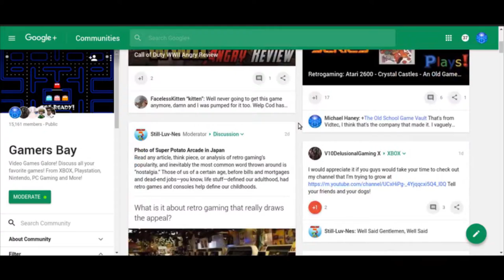My Hero Academia - An Old OTAKU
You are never too old to enjoy Anime, that's the premise of this new show. Today we're talking about My Hero Academia, a 2016 series from Studio Bones that refreshingly dumps nearly every trope people usually criticize shounen anime for. It's an interesting take on the idea of superheroes in a world where 90% of the populace has powers but to fight crime you must be licensed by the government. If you're new to anime it is a show I highly recommend and I also name some others from Studio Bones you really should try.

Check out our Gamers Bay merch, proceeds go towards improving content on both Zorch Central and Gamers Bay...